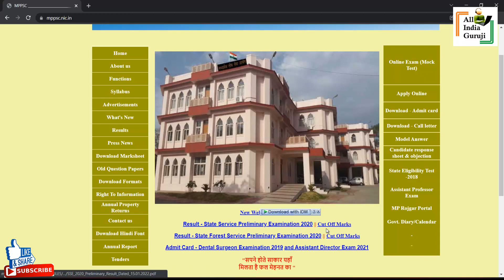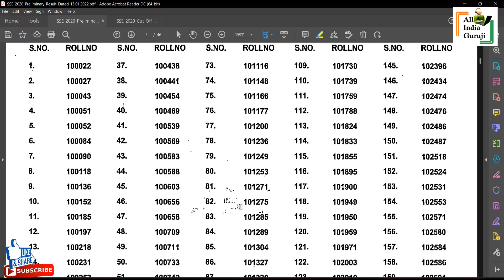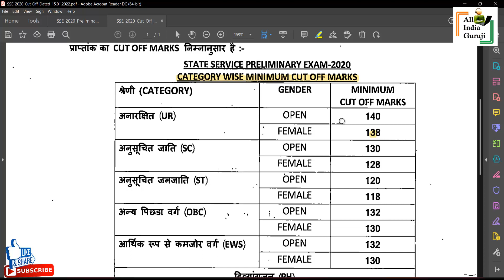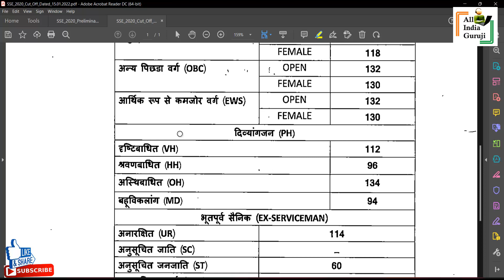आ गया MPPSC Pre 2020 RESULT OUT | MPPSC PRE CutOff 2020 How to Check Result LATEST NEWS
00:28 - How to Check Result MPPSC Pre 2020 RESULT
02:04 - MPPSC Pre CutOff 2020